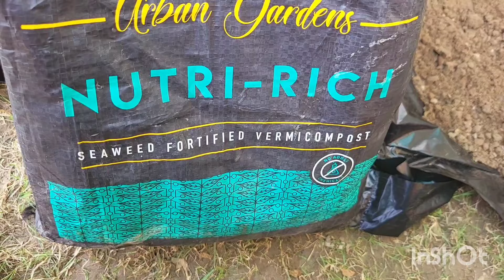scullent ese soil mix mai lga diya to 100%grow hoga#viral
I am Manu mohindra I am passionate about home decor gardening , cooking and organising stuff that we deal on with daily basis .the purpose of this channel is share diy ideas, Home decoratation tips, makeover ideas , gardening tips and many more in a smart and effective ways subscribe my channel.

how to grow scullent plant

porch ka makeover/planter stand ka look hi badal gya#viral